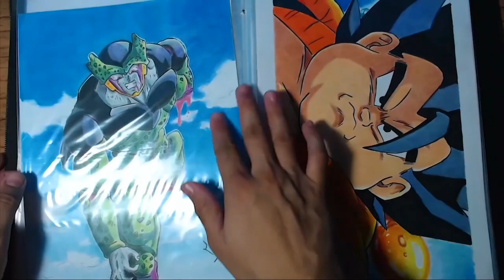ROTA ONIGAWARA (VS Red Team) - INAZUMA ELEVEN 3 THE OGRE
Rota do Detetive Onigawara, ela fica localizada dentro do clube de futebol da Raimon.
Rumo ao Rank S em todas as partidas

Você sempre quis aprender a desenhar seus personagens de anime favoritos de forma realista e detalhada?
Agora é a sua chance!
Com o nosso curso exclusivo de desenho de anime, você aprenderá técnicas profissionais para criar personagens incríveis.
Nosso instrutor experiente irá guiá-lo passo a passo através do processo, desde a criação de esboços até o acabamento final.
Não importa se você é um principiante ou já tem alguma experiência, nossas aulas são adaptadas para suas necessidades.
Seja o próximo artista de anime de sucesso.